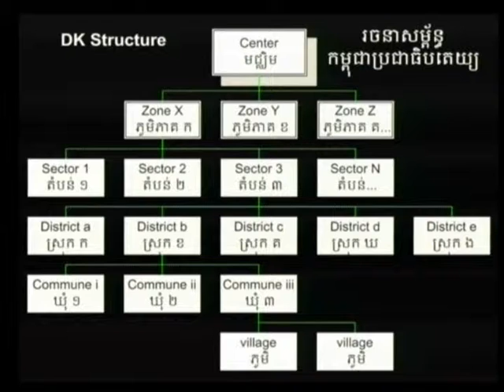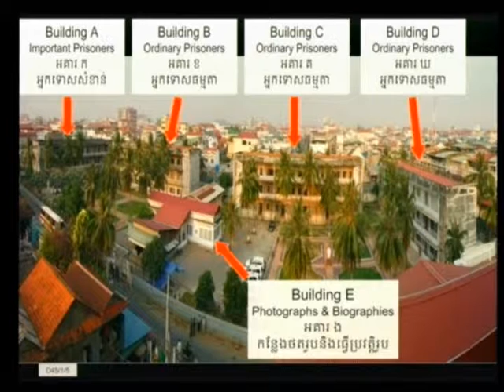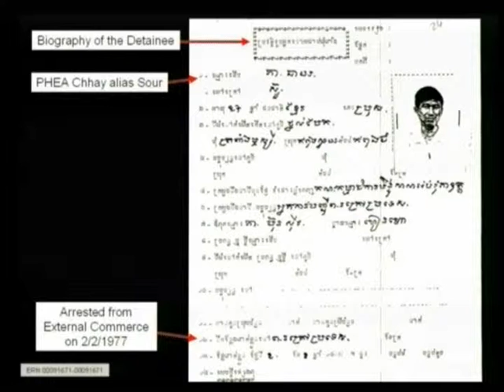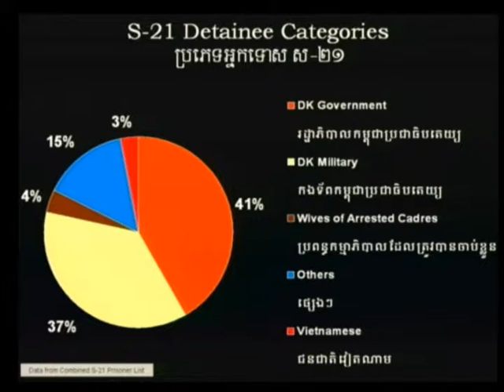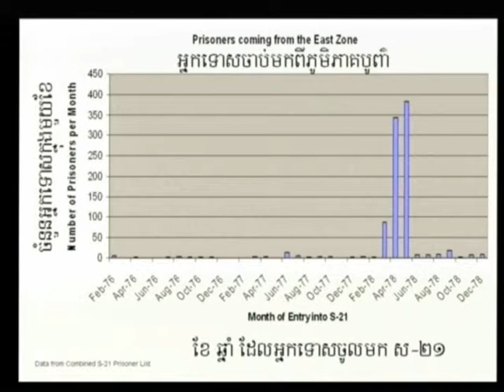Session 1 - 31 March 2009 - Case 001 - En/Fr